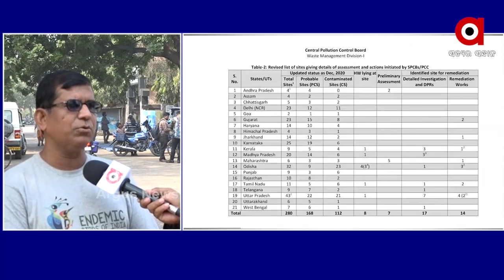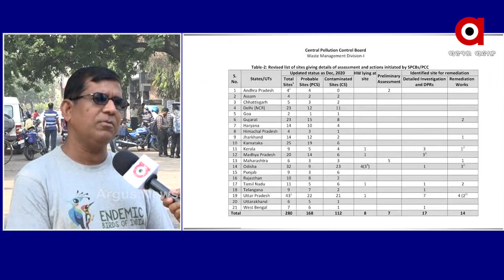ଦୂଷିତରେ ଓଡିଶା ନଂ ୱାନ...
ଦୂଷିତରେ ଓଡିଶା ନଂ ୱାନ। ଅନୁଗୁଳରେ ପ୍ରଦୂଷଣ ମୁକ୍ତ ପାଇଁ  ନିଆଯାଉଥିବା ପଦକ୍ଷେପ ବିଷୟରେ କଣ କହୁଛନ୍ତି ଅନୁଗୁଳବାସୀ ଆସନ୍ତୁ ଶୁଣିବା...